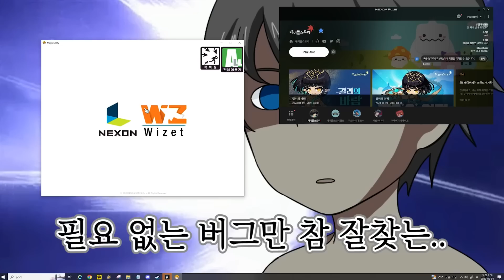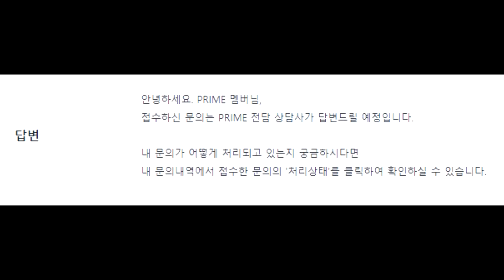메이플 영정먹을 각오하고 올리는 달팽이세마리 난사버그 ㅋㅋㅋㅋㅋㅋㅋㅋ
자수

편집자 : 나
썸네일 : 레뷔

사용 BGM
16주년 헤네시스 8Bit
なんでじゃ
Heading Nowhere